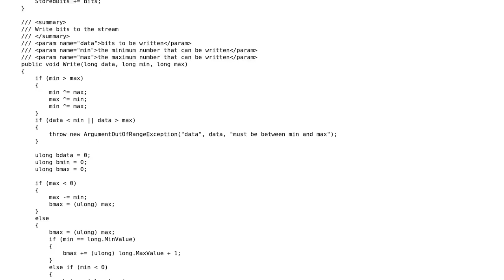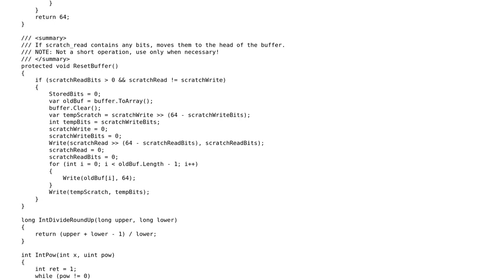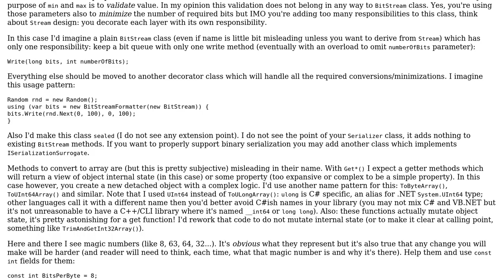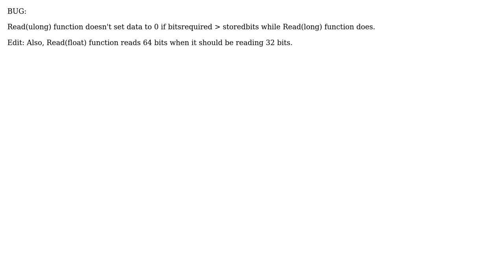Code Review: Packing and unpacking bits (2) (2 Solutions!!)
Code Review: Packing and unpacking bits (2)

With thanks & praise to God, and with thanks to the many people who have made this project possible! | Content (except music & images) licensed under CC BY-SA | Music | Images & others | With thanks to user Tim user Adriano Repetti and the Stack Exchange Network Trademarks are property of their respective owners. You are responsible for your own actions.